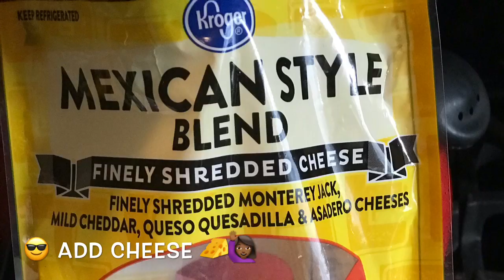😎 ChillinwithChoo 🙋🏾‍♀️ Cagefree Eggs & Cauliflower Burrito 🌯 Short Recipe Video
Spend 38 seconds with me. Short recipe video for Cauliflower and carefree eggs burrito. It was deeeelicious! Quick and easy meal while on the go. Enjoy.